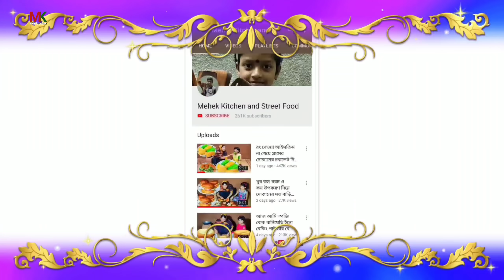!! ডিম বিরিয়ানি !! খুবই সহজ ভাবে ডিম আর আলুর দম বিরিয়ানি, 😲 Kolkata egg biryani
খুবই সহজ ভাবে ডিম আর আলুর দম বিরিয়ানি, Kolkata style egg biryani এই ডিমের দম বিরিয়ানি রেসিপিটা বাড়িতে মাংস ছাড়াই তৈরি করা যায় যেটা খেতে মাংস থেকে খেতে ভালো এটা খুব কম খরচে খুব কম উপকরণে বাড়িতে থাকার সামান্য উপকরণ দিয়ে এটা তৈরি করা যায়, এটা দেখতে যতটা সুন্দর খেতে আরো বেশী সুস্বাদু, তাই দেরি না করে ঝটপট বানিয়ে নিন কলকাতা স্টাইল এর ডিমের দম বিরিয়ানি